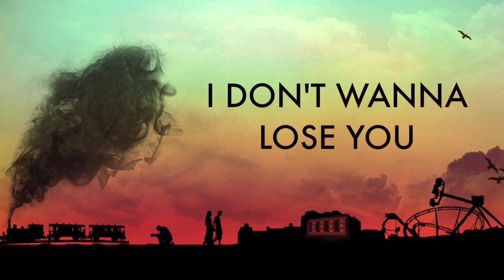The Making of 'Gaining Ground' Part 1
EP produced by George Glew